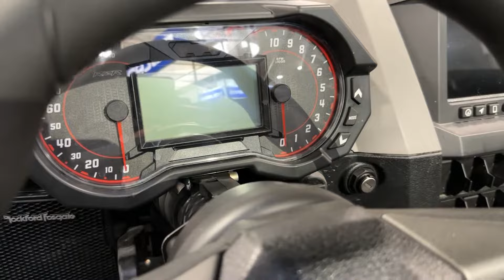Ready to Race ! 2024 Polaris RZR Turbo R